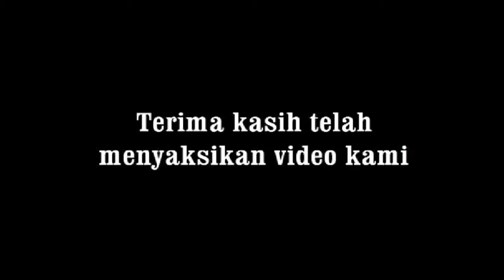Prapatan Celeng Voc. Wiwit Pangesti || Mudha Budaya Dalang Gubrag Sidareja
Rakafm Purbalingga || channel seni budaya terutama Banyumasan serta ngaji berbahasa ngapak || semoga konten yang ada di channel kami dapat memberi manfaat || atas segala partisipasi dan dukungan anda baik melalui SUBSCRIBE, like, share & comment kami sampaikan banyak terima kasih, semoga dimudahkan rejekinya, aamiin.